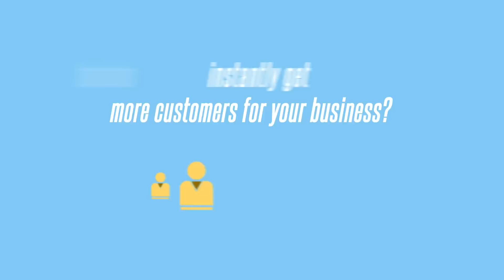Custom Infographic / Explainer / Commercial Video Intro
Need a professional custom video intro for low price?